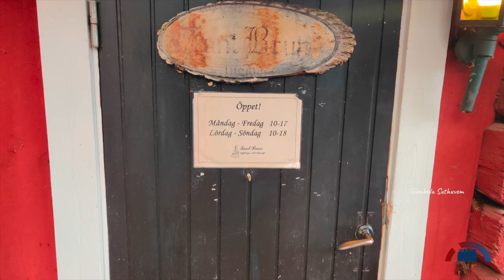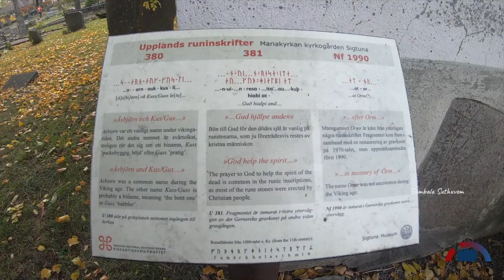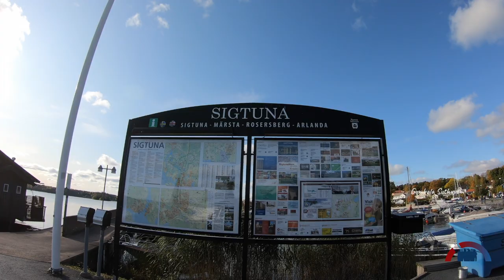The first capital of Sweden | ஸ்வீடனின் முதல் தலைநகரம் | Sigtuna, Sweden | Gumbala Suthuvom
Sigtuna is one of the beautiful town in Sweden. This is also known as the first capital before Stockholm. This is located in coastal area of Mälaren lake. In this video we have shared our experience in a single day and the tourist attractions in this area. Kindly share your feedbacks and comments.

சிக்ட்டுனா என்பது  ஸ்வீடன் நாட்டில் இருக்கும் ஒரு அழகான நகரம். இதுவே ஸ்வீடன் நாட்டின் முதல் தலைநகரமாகவும் விளங்கியது. இந்த நகரம் மலரென் ஏரிக்கரையில் அமைந்திருக்கிறது. இந்த வீடியோ தொகுப்பில் எங்களுடைய ஒரு நாள் அனுபவங்களையும் சுற்றுலா தளங்களையும் பற்றி தொகுத்துள்ளோம். தங்களுடைய கருத்துகளையும் எண்ணங்களையும் எங்களுக்கு தெரிவிக்கவும்!

Gadgets used for this video
Go Pro Hero 7 Black
3 Way GoPro stand
Macbook Pro 15"
Osmo Mobile 2 (Stabilisation)
Blue Snowball Microphone